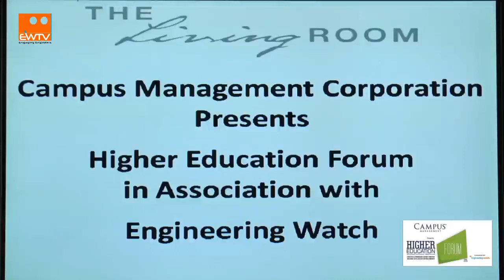Session 1 :- Higher Education Forum Chandigarh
The Key Challenges & Challengers for the growth of Higher Technical Education Industry. Going beyond the social mandate, according the status of industry to Higher Technical Education for enhanced quality and accountability. Enabling Regulation & Compliances